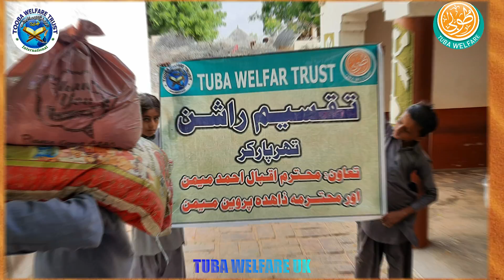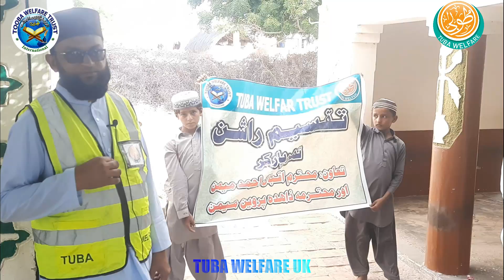Food bags by Iqbal Memon 4